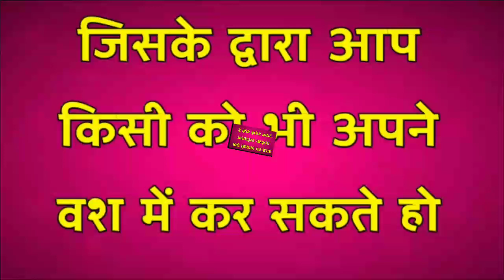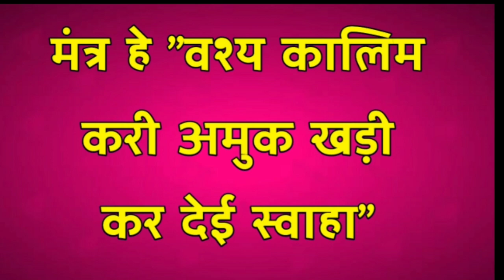पेशाब करते वक़्त ( 'त्रीं' ) बोलते ही तुरंत होगी सम्भोग के लिए तैयार / Powerful Sambhog Totka